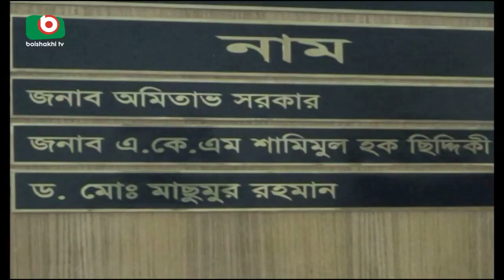Start Elish Catching In Bangladesh | Apu | 22Oct17